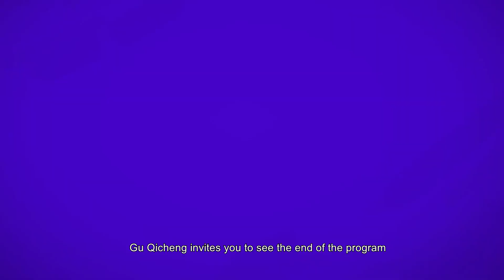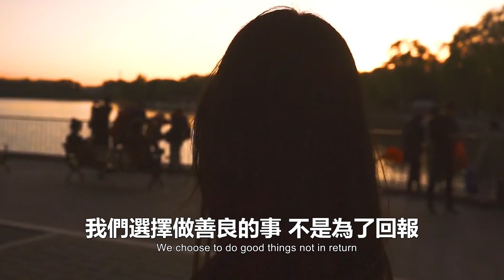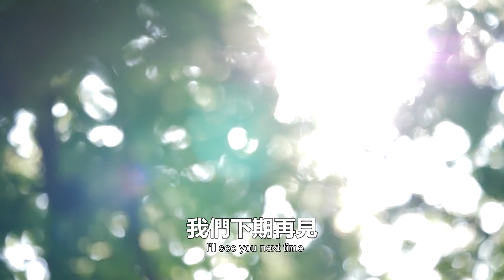東京奧運會結束第8天，她把她唯一一枚奧運獎牌賣了備受好評！中國奧運冠軍朱雪瑩捐“掉皮”金牌卻被噴炒作？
大家好，这里是顧七電臺，每天為大家帶來不同類型的故事 ：
心靈勵志，社會熱點等文章，為大家提供不同的資訊知識！

金牌！天才少女全紅嬋詮釋“水花消失術”，決賽三跳滿分，強勢奪冠，創歷史最高分

全紅嬋完美奪金：“媽媽，我終於有錢給你治病了，”天才少女的背後故事感動14億國人

2021年東京奧運會賽場上，一位選手竟抱著孩子參加比賽！裁判詢問後，主動為她讓路！

2021東京奧運會開“墓”式太嚇人，日本著名導演北野武痛斥：“太丟人了，以後都沒臉出國了”